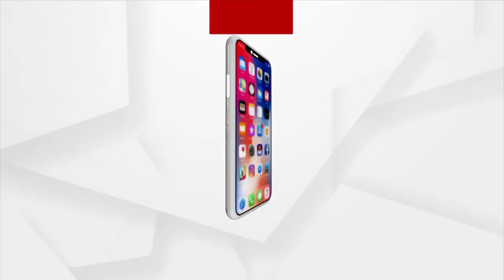ଯାତ୍ରା ଲୁହରେ ଲେଖା ମୋ କପାଳ ରେଖା...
ଯାତ୍ରା ଲୁହରେ ଲେଖା ମୋ କପାଳ ରେଖାର ଦେଖନ୍ତୁ ଏହି ଦୃଶ୍ୟକୁ ଆୁଣଙ୍କ ଆଖିର ଲୁହ ଆସିଯିବ...।